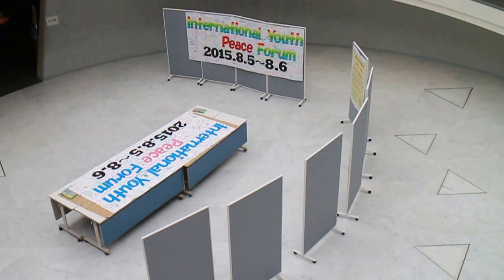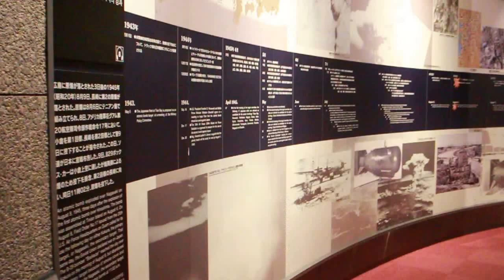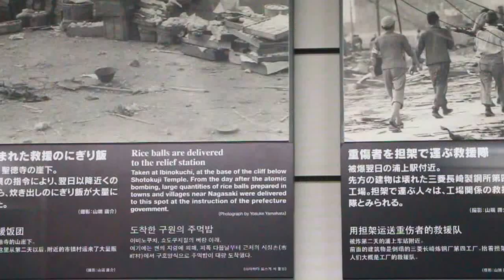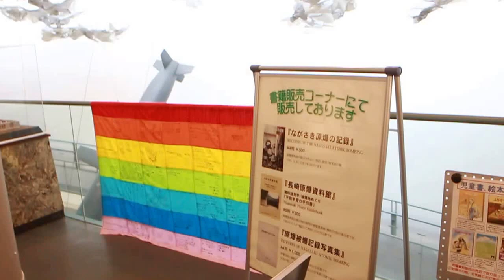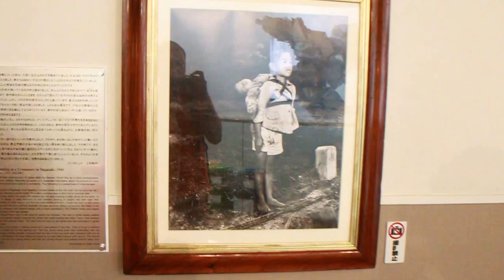War Museum at Nagasaki Kyushu Trip 2015 Japan - พิพิธภัณฑ์สงครามเพื่อระลึกถึงวายชนม์ ในเมืองนางาซาก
หดหู่ สะเทือนใจ ไปกับพิพิธภัณฑ์สงครามนางาซากิ ไม่อยากเห็นความสูญเสียเกิดขึ้นบนโลกใบนี้อีก สถานที่ๆน่าเรียนรู้และศึกษา ซึ่งมนุษย์เราไม่ค่อยจะตระหนักถึงความรุนแรงของการฆ่าฟัน และความเกลียดชังซึ่งกันและกัน